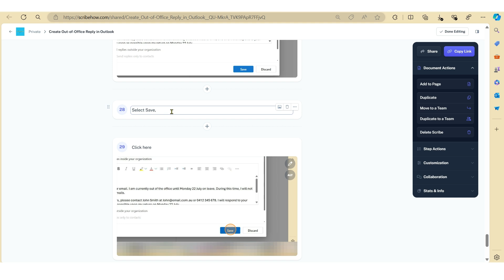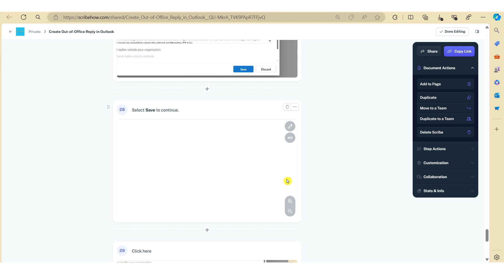Scribe Tutorial: How to Manually Add A Step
Learn how to update your Scribe projects by manually adding steps with ease.

In this video, we will walk through how to insert steps manually, ensuring your instructions are comprehensive and tailored to your needs.

🌐 Microsoft Copilot Pro: Worth every cent to supercharge your communication and productivity
🌐 Scribehow: Create Standard Operating Procedures or How-to Guides in minutes not hours

I hope to catch you in the next video!